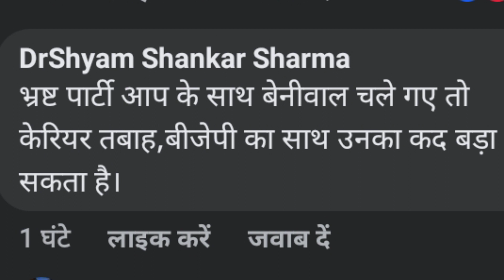अरविंद केजरीवाल के साथ गठबंधन करेंगे Hanuman Beniwal? | हनुमान बेनीवाल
हनुमान बेनीवाल
हनुमान बेनीवाल की बेटी का जन्मदिन
हनुमान बेनीवाल आरएलपी
आरएलपी राजस्थान
राष्ट्रीय लोकतांत्रिक पार्टी राजस्थान
राष्ट्रीय लोकतांत्रिक पार्टी
हनुमान बेनीवाल न्यूज़
हनुमान बेनीवाल का भाषण
हनुमान बेनीवाल लाइव
हनुमान बेनीवाल सॉन्ग
अरविंद केजरीवाल
आम आदमी पार्टी
दिल्ली के मुख्यमंत्री अरविंद केजरीवाल
अरविंद केजरीवाल लाइव
अशोक गहलोत
मुख्यमंत्री अशोक गहलोत
hanuman beniwal
hanuman beniwal news
rlp news
rlp rajasthan
arvind kejriwal
cm arvind kejriwal
rlp barmer